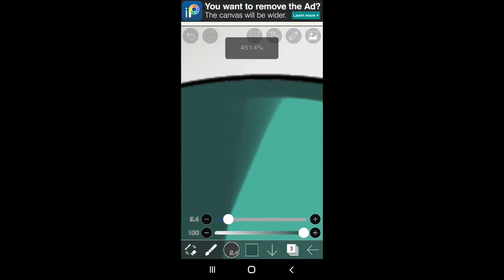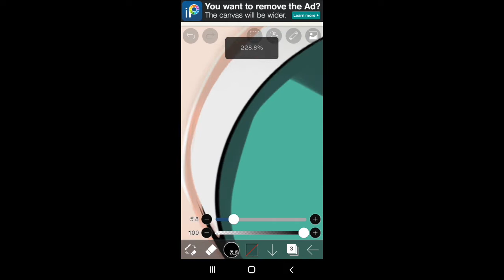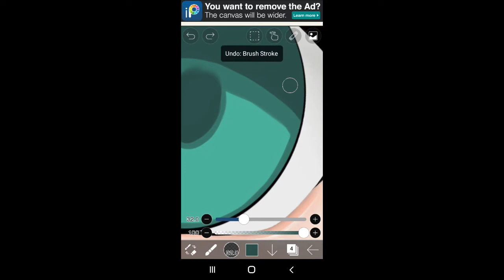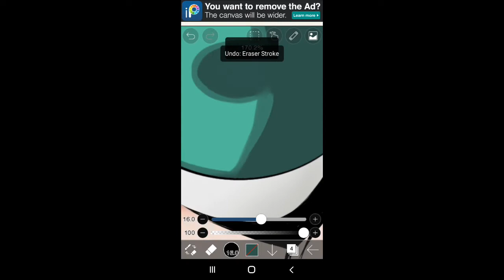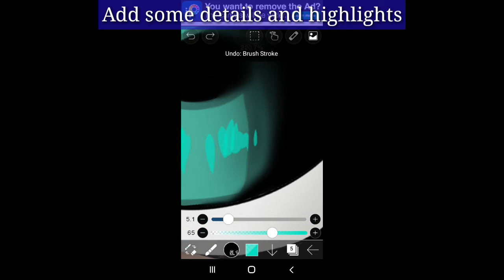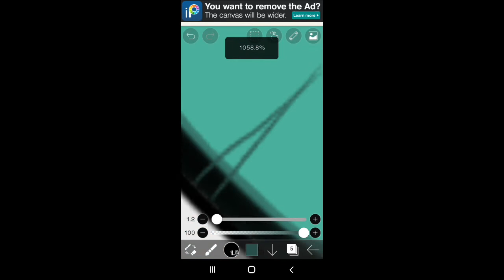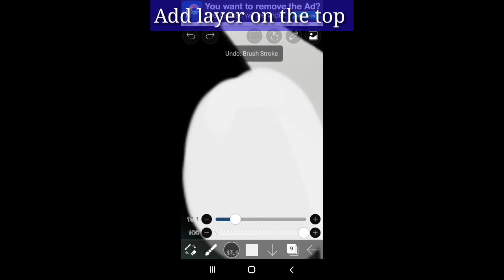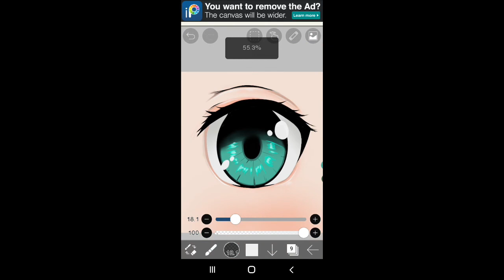HOW TO PAINT THE EYES using Ibispaint x ( quick tutorial )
For OC Request Info:
Email or Post your OC on Instagram